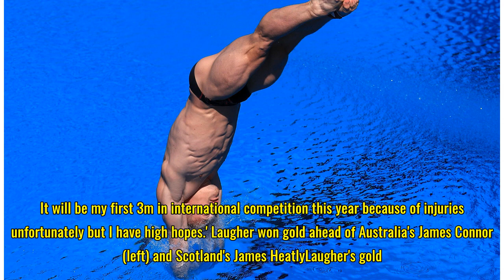Jack Laugher wins Commonwealth Games gold in 1m springboard